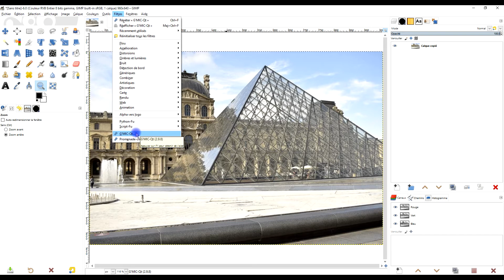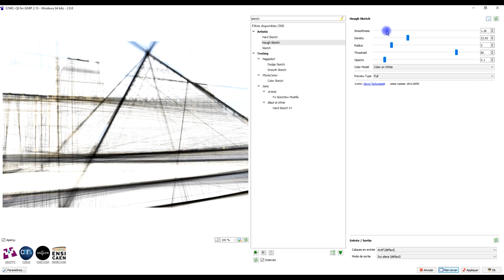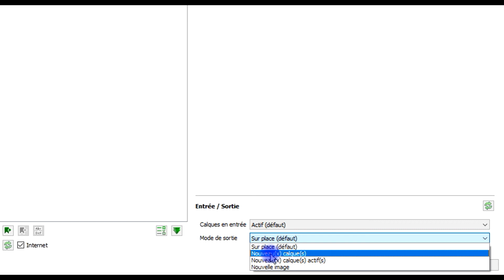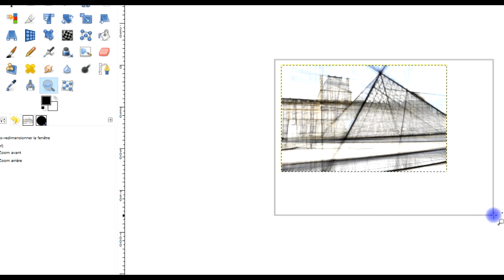Amusez vous avec Hough Sketch de G'MIC dans GIMP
🕹️ Plugin utiles

- etc.

🎁     2. SOUTENEZ MES EFFORTS